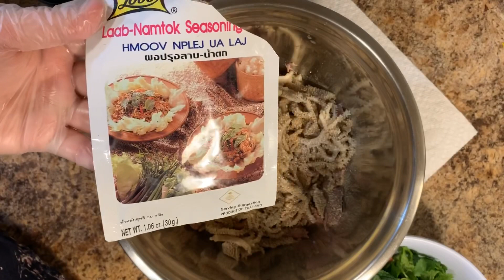How To Make Easy BBQ Laab 👩‍🍳 Qhia Ua Laj Nqaij Nyuj Ci Kom Qab😃01/31/2020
Thank you so much for joining My Lovely Channel